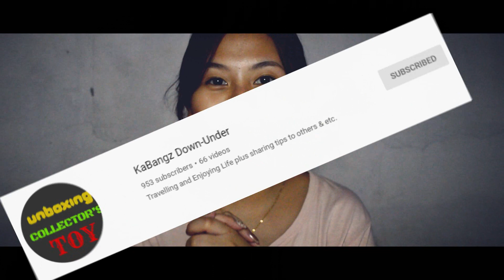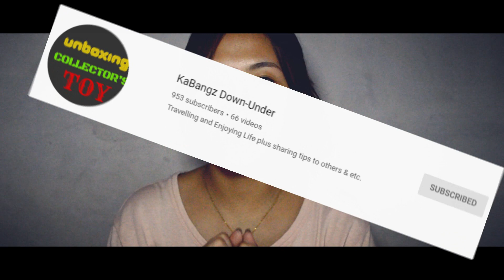Dalgona Coffee PRANK!! | Sino ang biktima at sino ang aking kasabwat? | At may humabol?!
Making Dalgona Coffee! Hello po narito at inyo pong subaybayan kung sino ang biktima? HAHAHA!!

I hope you'll like it! Thank You, Keep safe everyone Godbless!!